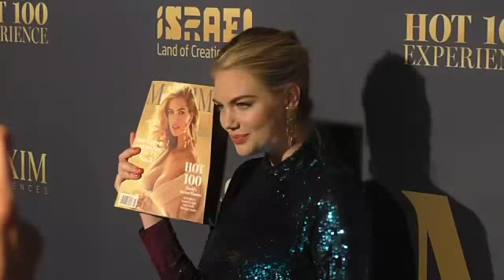EVENT CAPSULE CLEAN - The Maxim Hot 100 Experience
EVENT CAPSULE CLEAN - The Maxim Hot 100 Experience at Hollywood Palladium on July 21, 2018 in Los Angeles, California.

Featuring:
    Tinashe
    Kate Upton
    Scheana Marie
    Sharna Burgess
    Emily Sears
    Abigail Ratchford
    Paige Spiranac
    Kristine Leahy
    Too Short
    Fabio